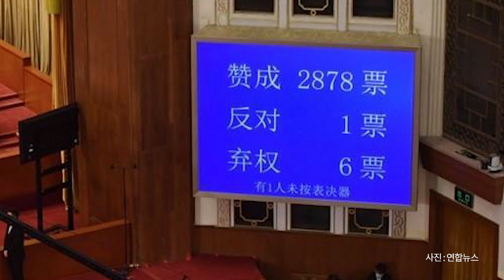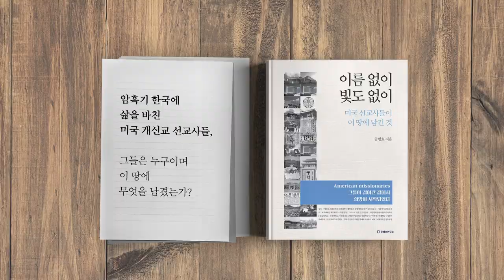어찌할 수 없다면 / 떠날 수밖에 [공병호TV]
Bitcoin : 3MTW849AkP2ftLeSK2teZHMmzLu7Z83s9U